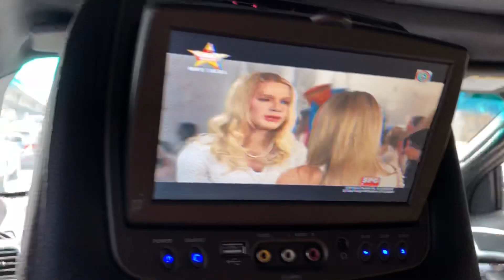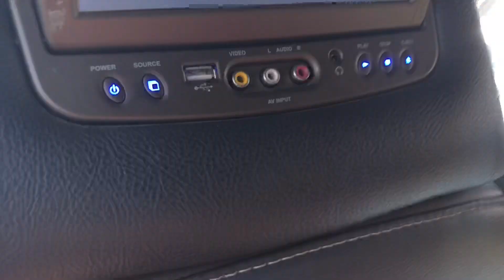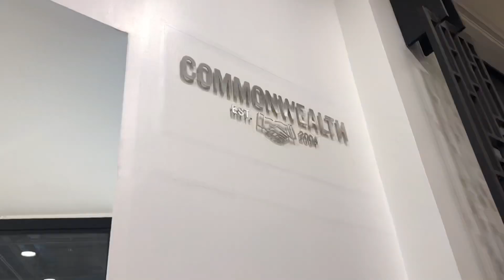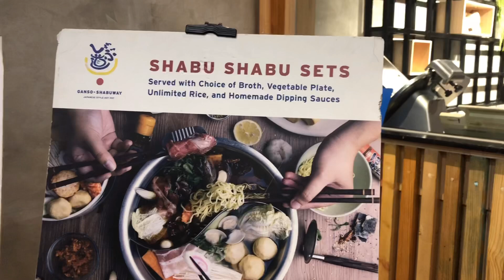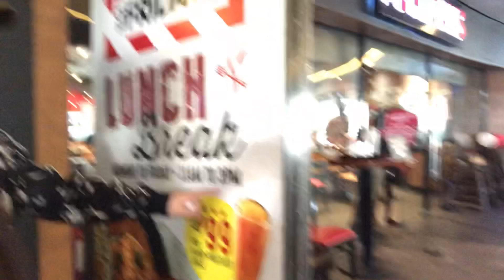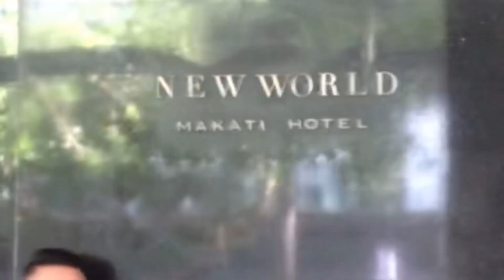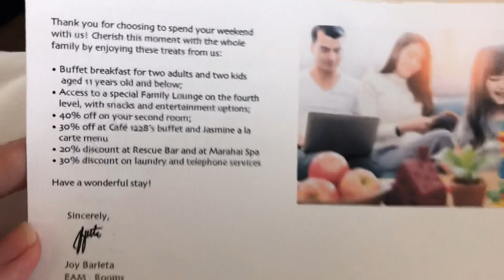PROMDI GOES TO MAKATI | BIRTHDAY EDITION PART 1